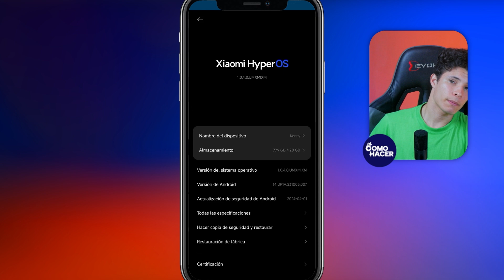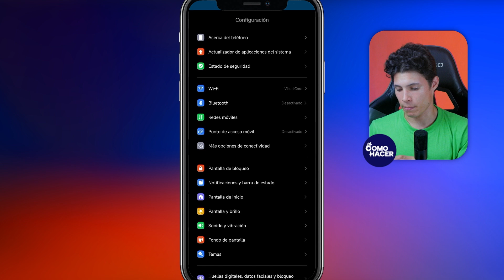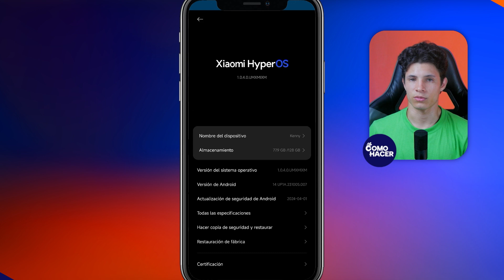Cómo ACTUALIZAR el SISTEMA ANDROID y MIUI en tu Redmi Note | 📱 Sin Apps 🔄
Descubre cómo actualizar fácilmente el sistema Android y MIUI en tu Redmi Note sin tener que descargar aplicaciones adicionales. Este tutorial paso a paso te guiará a través de todo el proceso para asegurar que tu dispositivo esté al día con las últimas funciones y mejoras de seguridad. Mantén tu Redmi Note funcionando sin problemas y optimiza tu experiencia de usuario con las actualizaciones oficiales más recientes. ¡Sigue estos consejos simples y mejora el rendimiento de tu teléfono ya!